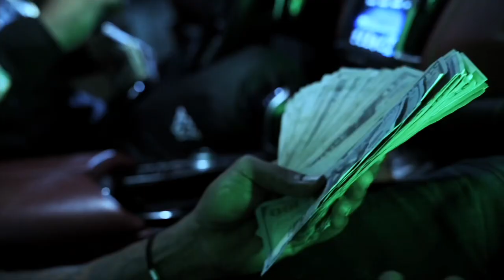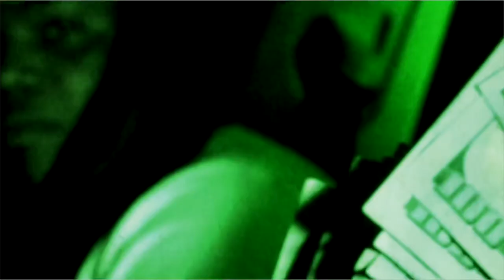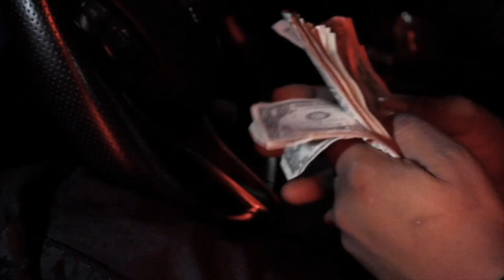Eazy True Soulja and Baby Dice -All Count) Official Video 🎥By STBR Films)